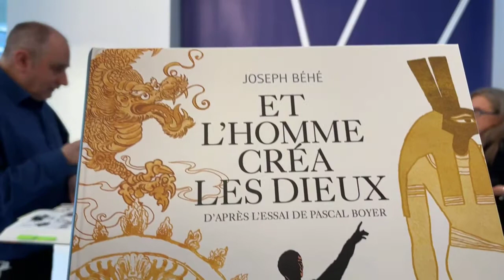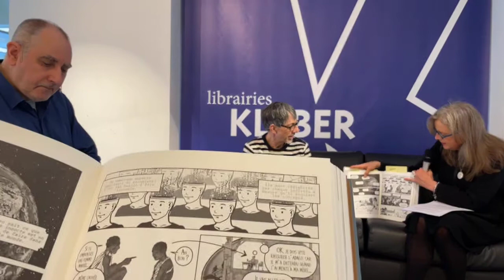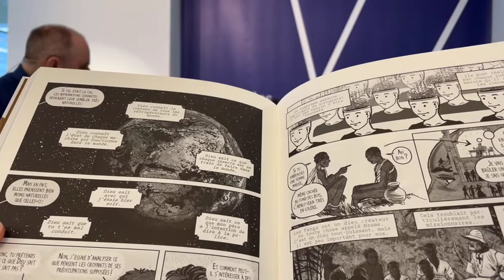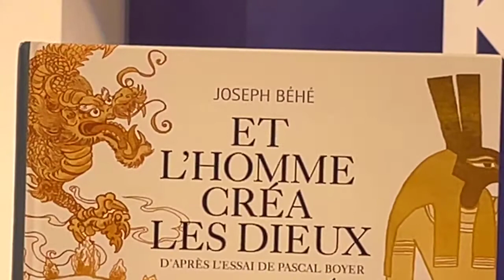Joseph Béhé - « Et l’homme créa les dieux »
Joseph Béhé nous parle de cette merveilleuse adaptation de l’essai de Pascal Boyer publiée chez Futuropolis 🤩

Discussion animée pas Aline Martin et Michel Jermann.